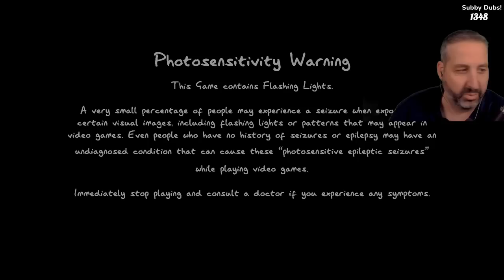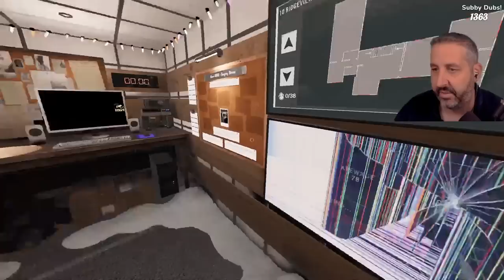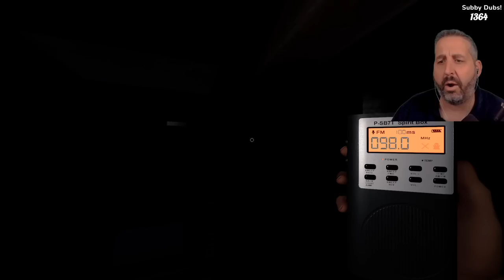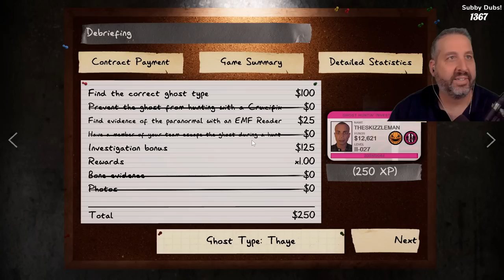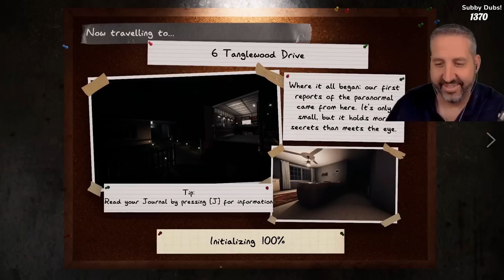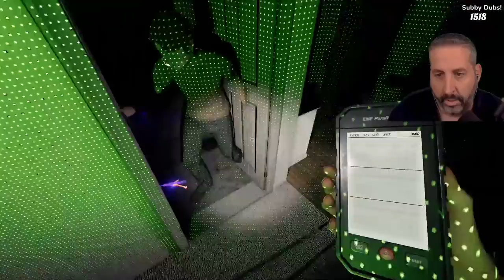Monday Solo Phasmo then joined by Impulse Pt 2